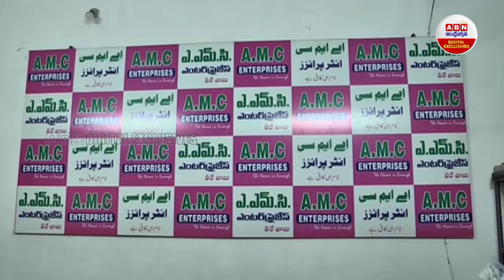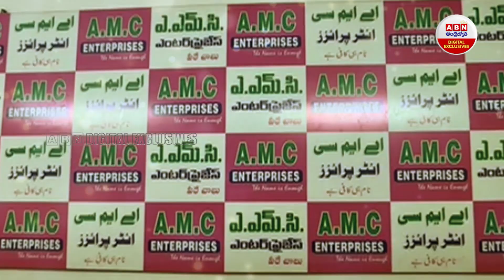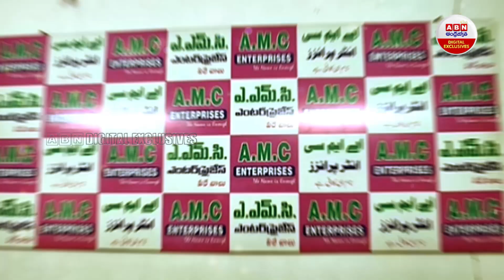Different Types Of Political Parties Flag Making : అయోమయంలో లీడర్లు పార్టీ జెండాలే దొరకట్లేదు.! |ABN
Different Types Of Political Parties Flag Making : అయోమయంలో లీడర్లు పార్టీ జెండాలే దొరకట్లేదు.! | ABN Digital Exclusives